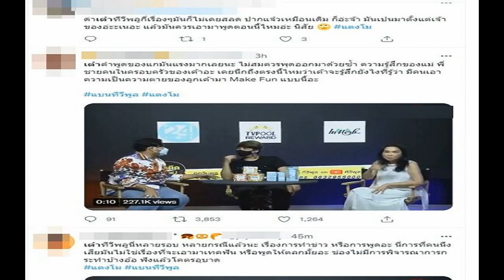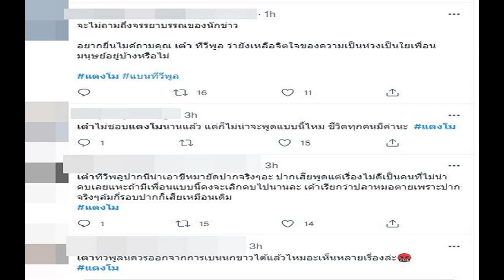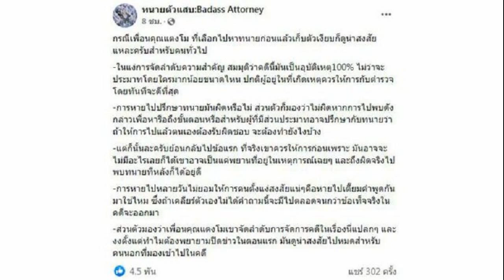รุมสับเละ! 'เต๋า ทีวีพูล' พูดถึงชีวิต 'แตงโม' ไม่เหมาะ เพื่อนพิธีกรหัวเราะลั่น คลิป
รุมสับเละ! ‘เต๋า ทีวีพูล’ พูดถึงชีวิต ‘แตงโม’ ไม่เหมาะ เพื่อนพิธีกรหัวเราะลั่น ชาวเน็ตวิจารณ์เละ หลังเจ้าหน้าที่ยังทำงานค้นหาดาราสาวอยู่ (คลิป)
จากกรณี “แตงโม” นิดา พัชรวีระพงษ์ ดารา-นักแสดงชื่อดัง พลัดตกจากเรือ กลางแม่น้ำเจ้าพระยา ช่วงใต้สะพานพระราม 7 ท่าเรือพิบูลสงคราม เขตจังหวัดนนทบุนี โดยมีเจ้าหน้าที่กู้ภัย รวมถึงนักประดาน้ำ ระดมลงพื้นที่ค้นหาร่างนักแสดงสาวตั้งแต่ช่วงกลางดึกคืนวันที่ 24 ก.พ. จนถึงวันที่ 25 ก.พ. แต่ยังไม่พบ ตามที่เสนอข่าวไปอย่างต่อเนื่องนั้น
ล่าสุดเมื่อวันที่ 25 ก.พ.65 ผู้สื่อข่าวรายงานว่า เจ้าหน้าที่ชุดสืบสวนได้ตรวจสอบที่อู่จอดเรือ NBC หมู่ 3 ต.บางศรีเมือง อ.เมือง จ.นนทบุรี พร้อมเจ้าหน้าที่กองพิสูจน์หลักฐาน ซึ่งเป็นจุดที่แตงโม พร้อมผู้จัดการและกลุ่มเพื่อนเดินทางมาลงเรือก่อนประสบเหตุดังกล่าว โดยแตงโมนั่งเรือชื่อว่า COBALT ทำให้เจ้าหน้าที่ตรวจสอบและเก็บลายนิ้วมือภายในเรือลำเกิดเหตุ พบคราบไวน์หกบนเรือบางจุด เจ้าหน้าที่จึงบันทึกไว้ตรวจสอบเป็นหลักฐาน
ด้านเจ้าหน้าที่ยังจัดทีมระดมค้นหาดาราสาว แตงโม ภายในแม่น้ำเจ้าพระยาอย่างไม่ลดละ ตั้งแต่ช่วงกลางดึกวันที่ 24 ก.พ.ที่ผ่านมา จนกระทั่งถึงช่วงเช้าและล่วงเลยมาถึงช่วงเย็นของวันที่ 25 ก.พ. แต่ยังไร้วี่แววของดาราสาว ท่ามกลางความเป็นห่วงของประชาชนและแฟนคลับ

แต่อีกมุมหนึ่งในโลกออนไลน์ ได้มีการแชร์คลิปรายการหนึ่ง ที่มีเต๋า ทีวีพูล ติ๋ม ทีวีพูล และพิธีกรอีกคนดำเนินรายการ โดยช่วงหนึ่งพิธีกรอีกคนและเต๋า ทีวีพูล ได้พูดคุยถึงข่าวของแตงโม ที่ตกเรือและยังไม่พบตัว พร้อมโยงไปถึงเหตุการณ์ในอดีตที่แตงโมเคยประสบอุบัติเหตุรุนแรงมาแล้ว 2 ครั้ง แต่ก็มีปาฏิหาริย์และสามารถผ่านพ้นเรื่องเลวร้ายมาได้ พร้อมยกเป็นแมว 9 ชีวิต แต่การพูดคุยในรายการได้พูดถึงเหตุการณ์ครั้งนี้ของแตงโมอย่างไม่เหมาะสม ทำให้ชาวเน็ตที่เข้ามาติดตามวิพากษ์วิจารณ์อย่างหนัก